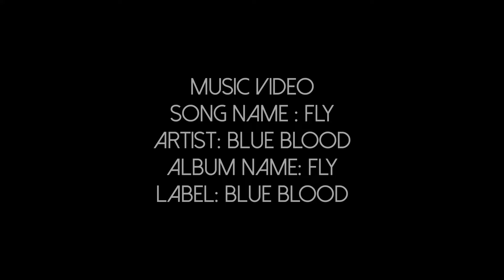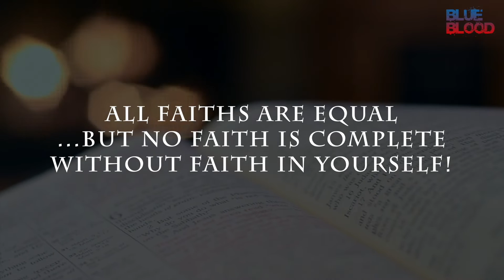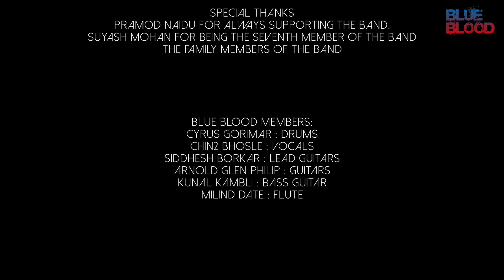Fly | OFFICIAL VIDEO | Blue Blood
A long held dream realised with the release of our first rock (english) album Fly with my band Blue Blood. This is the title song - Fly. Lyrics can be interpreted in so many ways - love for person, love for a supreme being - and the directions in which you can be pulled. Long live rock (and roll!) 😊